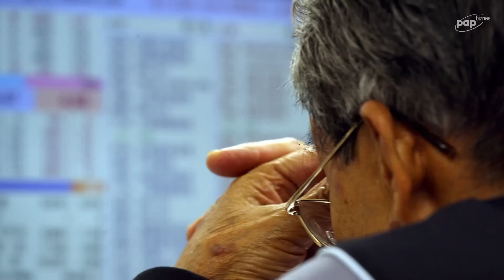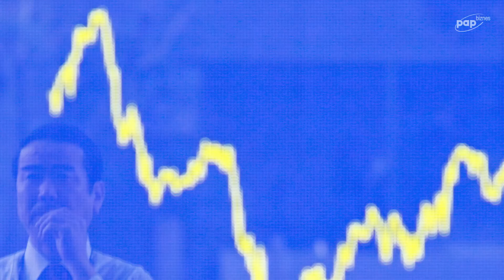Czy Chiny staną się źródłem globalnego kryzysu?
Rynki z niepokojem obserwują sytuację w Chinach. W Państwie Środka pikują indeksy, a gospodarka dostaje zadyszki. Czy te sygnały zwiastują nadejście kolejnego globalnego kryzysu? Na to pytanie odpowiadają Marek Buczak, Dyrektor ds. Rynków Zagranicznych w Quercus TFI, i Tomasz Wiśniewski, specjalista ds. strategii rynkowych TMS Brokers.